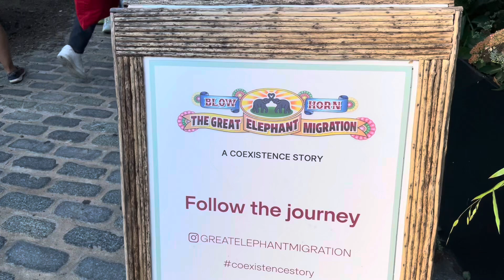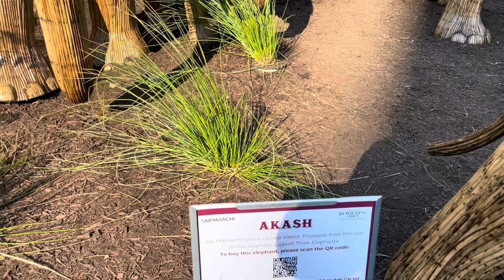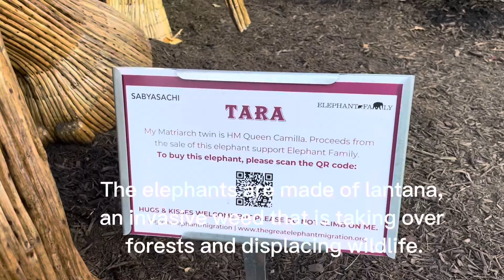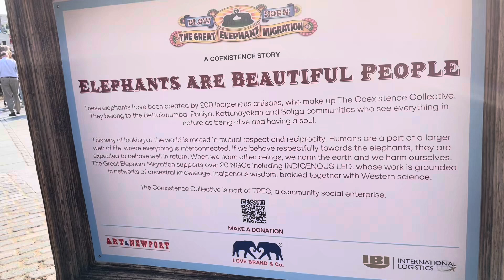100 elephants migration: now at Manhattan,NewYork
it’s the The Great Elephant Migration

, “from India with love.” Sept. 6 as elected officials, both local and from abroad, along with hundreds of bystanders gathered to witness the unveiling of 100 life-sized elephant sculptures, which were blessed with a showering of colorful flower petals and a symbolic feeding of a real coconut.

The Great Elephant Migration made its first stop in Rhode Island on July 4 and arrived to NYC earlier this month where it will live until Oct. 20. It will then travel to Miami, then Montana and eventually land in Los Angeles next July, where they will then be sold with prices ranging from $8,000 to $12,000 with proceeds benefiting projects that will help save and encourage the coexistence between wildlife and humans, specifically amongst the Soligas, Bettakurumbas, Kattunayakan and Paniyas tribes.